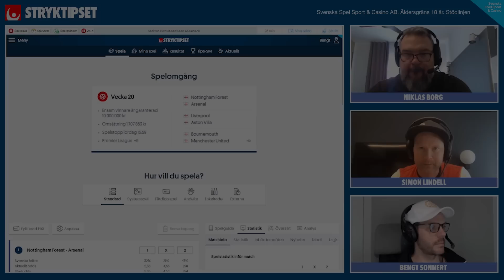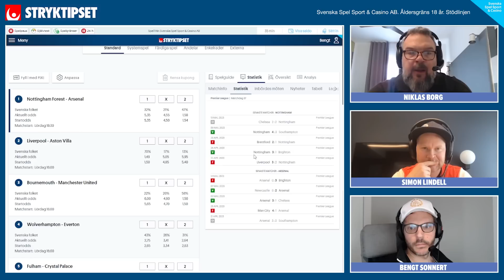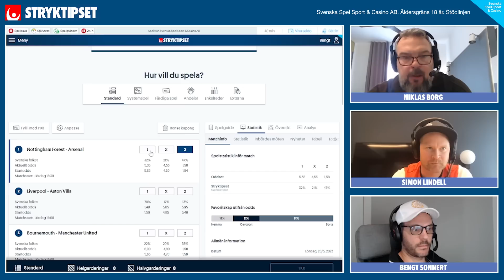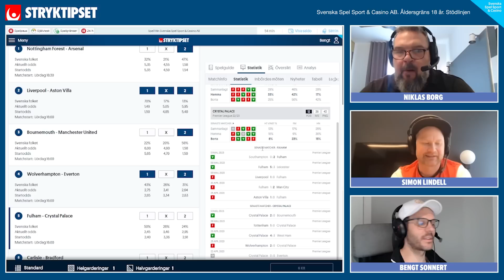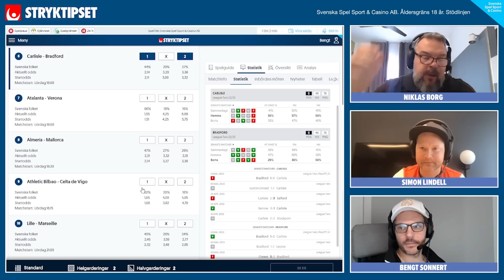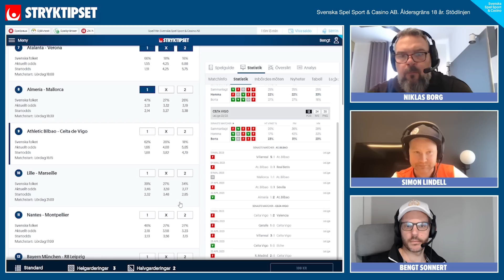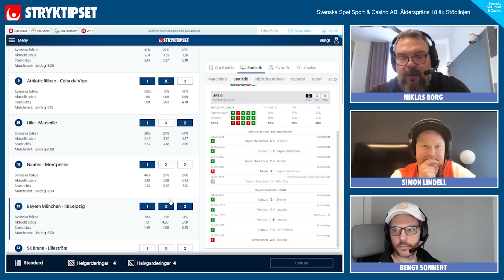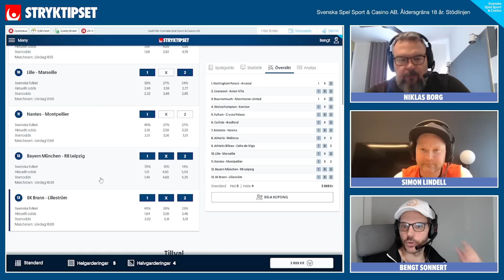Stryktipset v.20 - Favoriter i fara?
Stryktipset bjuder på en blandad kupong denna lördag. Premier Leagues sluttamp inleder med fem matcher, men i övrigt hämtas godbitarna från Europas alla hörn.

Ett gäng klara favoriter ställs ut, men Stryktipspodden försöker fälla ett gäng av dem för att få till utdelning. Lyssna på analyser från samtliga 13 matcher i det senaste avsnittet!

Innehåll
00:00 Försnack
07:55 Nottingham - Arsenal
13:58 Liverpool - Aston Villa
17:48 Bournemouth - Manchester United
22:44 Wolverhampton - Everton
27:19 Fulham - Crystal Palace
31:50 Carlisle - Bradford
36:54 Atalanta - Verona
41:40 Almeria - Mallorca
45:09 Athletic Club Bilbao - Celta de Vigo
47:35 Lille - Marseille
51:58 Nantes - Montpellier
54:48 Bayern München - RB Leipzig
58:52 SK Brann - Lilleström
1:02:09 Spikar & Drag

I samarbete med Svenska Spel Sport & Casino AB
Spel för dig över 18 år
Spelar du för mycket?
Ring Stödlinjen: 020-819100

18 + Spel handlar först och främst om underhållning. Räkna aldrig med att vinna pengar på spel. Stödlinjen